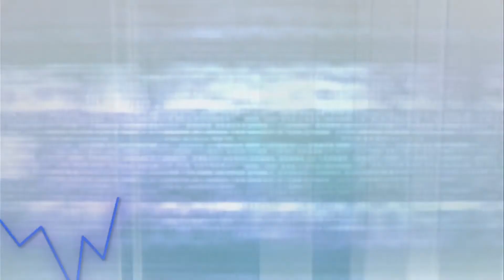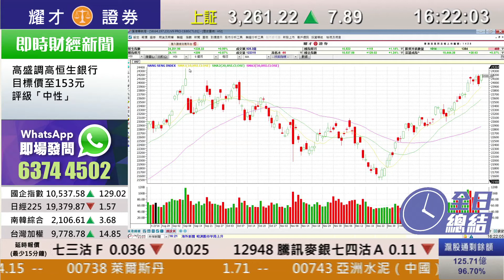耀才財經台 全日總結 李岸杰 譚智樂－港股再創五個月高位，恆指全日升112點，收報24146點，成交781億